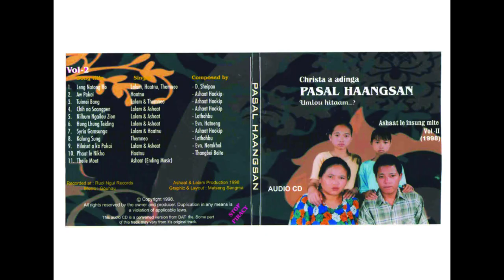Ka Lungsung - Themneo Haokip || Ashaat le Insungmite Vol-II 1998